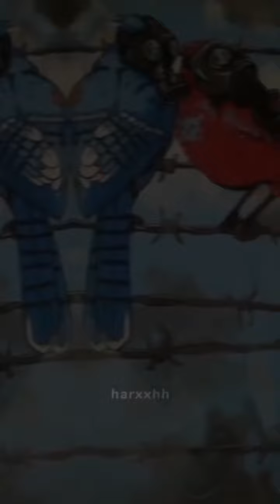भविष्य मालिका 2024...…?